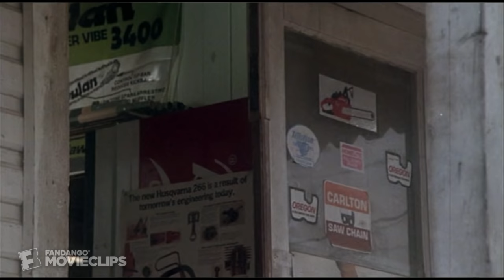The Texas Chainsaw Massacre 2 (2/11) Movie CLIP - Chainsaw Shopping (1986) HD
CLIP DESCRIPTION:
Lieutenant Enright (Dennis Hopper) visit the Chainsaw Store and finds some suitable weapons. Then he "test drives" them on a tree.

FILM DESCRIPTION:
Over ten years after making the original Texas Chainsaw Massacre, Tobe Hooper returns to his deranged family of reclusive cannibals for another round of chainsaw chases and non-stop screaming. Hooper brings a real budget this time (having recently directed Poltergeist for Steven Spielberg) and the talents of veteran make-up artist Tom Savini. This means he can make things bigger, louder, and gorier than ever before -- and they are. He also brings a wacky, self-deprecating sense of humor, as if deliberately flaunting Texas Chainsaw Massacre's status as one of the first and still greatest "splatter" movies. The result is an impish take

CREDITS:
TM & © MGM (1986)
Cast: James N. Harrell, Dennis Hopper
Director: Tobe Hooper
Producers: L.M. Kit Carson, Yoram Globus, Menahem Golan, Tobe Hooper
Screenwriters: L.M. Kit Carson, Kim Henkel, Tobe Hooper